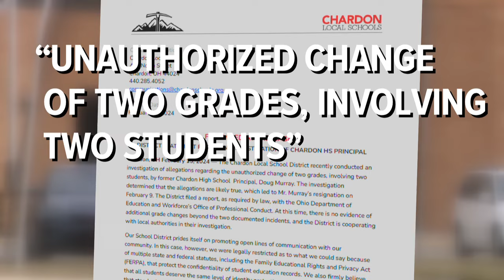Chardon High School principal resigns amid grade tampering investigation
Chardon school officials confirm to 3News that a criminal investigation is underway after the resignation of former high school principal Doug Murray last week.

After an internal investigation, the district reports that Murray "altered student academic records." Specifically, Chardon school officials say Murray made "unauthorized" changes of two grades involving two students. "At this time, there is no evidence of additional grade changes beyond the two documented incidents," the district added in a statement released on Thursday.

The Chardon Police Department is now investigating the matter.

According to a report filed to the Ohio Department of Education's Office of Personal Conduct, a complaint about Murray was first given to Chardon Local Schools Superintendent Dr. Michael Hanlon in January of this year. "In response, the District completed a timely internal investigation and determined Mr. Murray violated Board of Education Policy, District procedure and likely the Educator Licensure Code on at least two occasions by altering student academic records resulting in potential gain for for the students involved as a result of the record modifications," Chardon Local Schools wrote in the report.

"We are reviewing the affected students’ grades to ensure they reflect the students’ actual performance. More importantly, we are implementing a software monitoring system that alerts school district personnel of any data changes to help prevent a similar incident from happening in the future. We take seriously any action that compromises the integrity of student grades and will continue to research opportunities to further strengthen our data systems," Chardon school leaders added in the release.